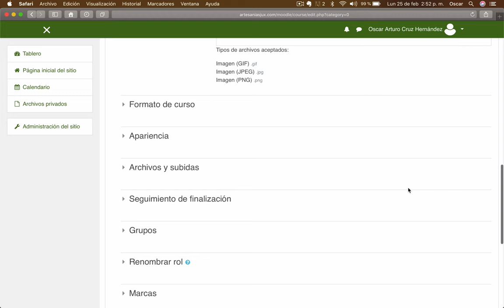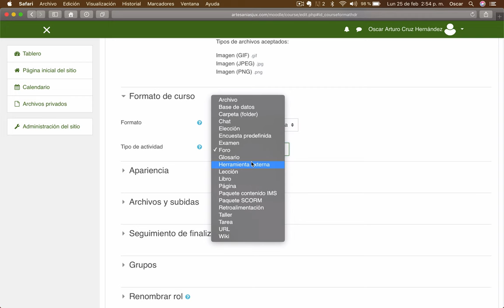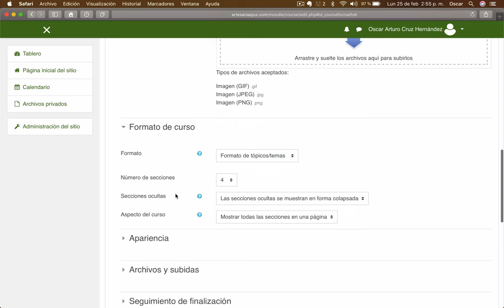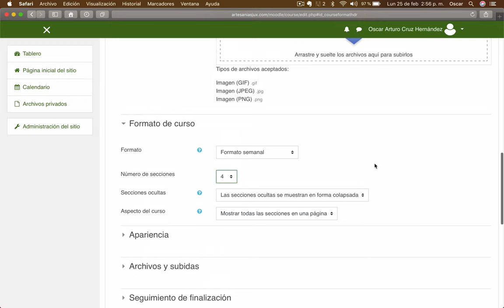Video 11. DOMINA MOODLE | Tipos de cursos en Moodle 3.6.2